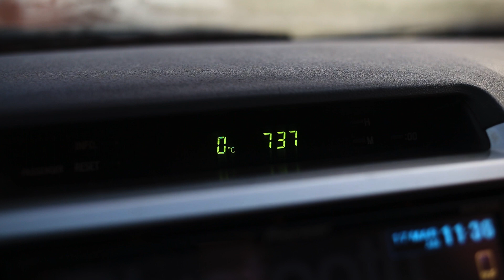PRIMERA HELADA DEL INVIERNO 2022 EN PARAGUAY | ep.20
domingo 12 de junio, tuvimos la primera helada del invierno 2022 en paraguay

ya esperaba que no sería tan intensa, tan blanca, por el motivo de que la temperatura mínima fue de 0 grados, y lo ideal para buenas heladas es de -2 o -3